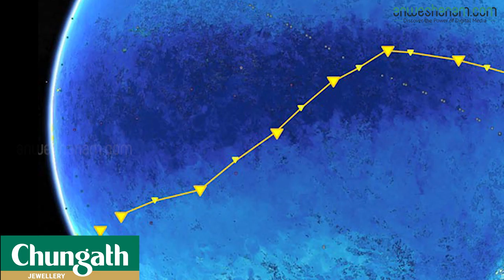‘കടലിലെ മരുഭൂമി’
ഒരിടത്തൊരു മരുഭൂമിയുണ്ടായിരുന്നു. എവിടെയാണെന്നു ചോദിച്ചാൽ അങ്ങു ദൂരെ ദൂരെ ദൂരെ മനുഷ്യനോ മൃഗങ്ങൾക്കോ ഒന്നും എത്തിപ്പെടാൻ സാധിക്കാത്തയിടത്തൊരു മരുഭൂമി. പറഞ്ഞു വരുമ്പോൾ കഥയാണെന്നു തോന്നും. പക്ഷേ അങ്ങനെയല്ല. അങ്ങു ദൂരെ മനുഷ്യനു പോലും എത്തിപ്പെടാൻ ഏറെ ബുദ്ധിമുട്ടുള്ള ഒരിടമുണ്ട്. ‘കടലിലെ മരുഭൂമി’ എന്നാണ് ആ സ്ഥലം അറിപ്പെടുന്നതു തന്നെ. കരയിൽ നിന്ന് അത്രയേറെ അകലെയുള്ള ആ മേഖല സൗത്ത് പസിഫിക് കടലിലാണ്. സൗത്ത് പസിഫിക് ജായ എന്ന ഈ പ്രദേശത്തിനടുത്ത് കരയൊന്നുമില്ലാത്തതിനാൽ തന്നെ കടൽ തനി മരുഭൂമിയെപ്പോലെയാണ്. മാത്രവുമല്ല, ഭൂമിയിൽ സൂര്യന്റെ ഏറ്റവും ശക്തമായ അൾട്രാവയലറ്റ് രശ്മികളടിക്കുന്ന സ്ഥലം കൂടിയാണിത്.

ജൈവ വസ്തുക്കളൊന്നും വളരാത്തതിനാൽ കടലിൽ മീനോ മറ്റു ജീവികളോ വളരാറില്ല. മനുഷ്യൻ വിക്ഷേപിക്കുന്ന ബഹിരാകാശ പേടകങ്ങളും മറ്റും ഉപയോഗശൂന്യമായി തിരിച്ചെത്തുമ്പോള്‍ കടലിലേക്ക് വീഴ്ത്തുന്നതും ഈ ഭാഗത്താണ്. അതിനാൽത്തന്നെ ‘സാറ്റലൈറ്റുകളുടെ ശ്മശാനം’ എന്നൊരു വിശേഷണവുമുണ്ട് . പലതരം രാസവസ്തുക്കൾ നിറഞ്ഞതു കൂടിയാണ് പസിഫിക്കിലെ ഈ ഭാഗം. അങ്ങനെ ജീവിക്കാൻ ആവശ്യമായ യാതൊന്നും ഇല്ലാതെ ‘മരുഭൂമി’യായിരിക്കുന്ന സൗത്ത് പസിഫിക് ജായയിൽ അടുത്തിടെ മാക്സ് പ്ലാങ്ക് ഇൻസ്റ്റിറ്റ്യൂട്ട് ഫോർ മറൈൻ മൈക്രോബയോളജിയിലെ ഗവേഷകർ ഒരു അദ്ഭുത കണ്ടെത്തൽ നടത്തി. കടലിലെ ചില ഭാഗത്തെ സൂക്ഷ്മജീവികളുടെ സാന്നിധ്യമായിരുന്നു അത്.